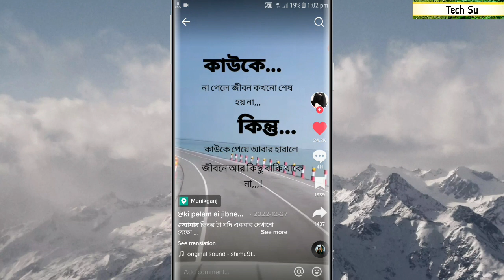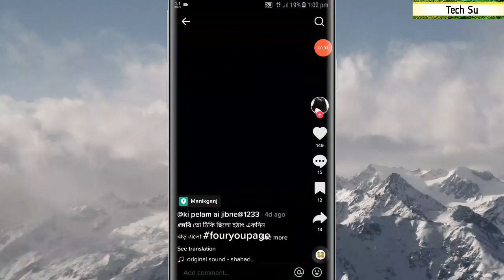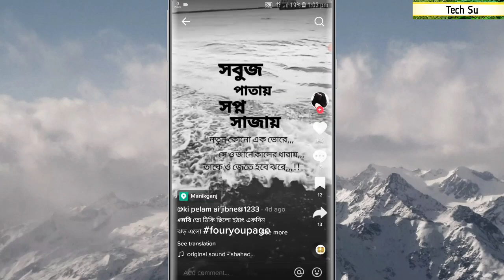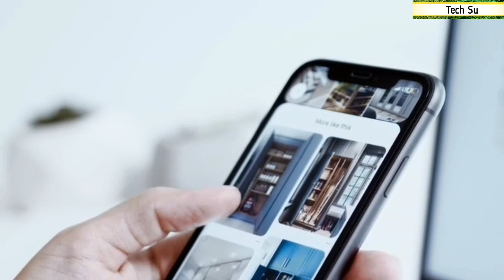tiktok template video trick 2023 bangla | how to viral on tiktok template video 2023 bangla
This video tiktok template video trick 2023 bangla or how to viral on tiktok template video 2023 bangla if you looking tiktok foryou trick 2023 bangla.And tiktok video for You te kivabe jay 2023.টিকটক ভিডিও কিভাবে for you তে যাবে And tiktok view problem 2023.

আপনি কি জানেন কিভাবে টিকটক ভিডিও ভাইরাল করা যায়। আপনি জানতে পারবেন টিকটকে কমেন্ট না আসার কারণ।টিকটকে লাইক বাড়ানোর উপায় সমূহ। আপনি বুঝতে পারবেন আপনার টিকটক লাইক আসে না কেন? অথাৎ টিকটকে লাইক,কমেন্ট ও ফলোয়ার বাড়ানোর উপায় এবং ভাইরাল টিকটক ভিডিও এডিটিং। শিখে নিন কিভাবে টিকটক ভিডিও ভাইরাল করবেন।
আপনাদের একটা পশ্ন কিভাবে টিকটক ভিডিও ভাইরাল করবো 2023। তাই আজকের ভিডিওতে আলোচনা করবো কিভাবে টিকটক ভিডিও ভাইরাল করা যায়। জেনে নিন কিভাবে টিকটক ভিডিও ভাইরাল করবেন। এবং আরো জানতে পারবেন টিকটক ভিডিও কিভাবে foryou তে যাবে।tiktok id freeze kibave bujvo অথবা টিকটক আইডি ফ্রিজ হলে করা বুঝব। মিলিয়ে আপনার টিকটকে ভিউ হয় না কেন। tiktok video for You te kivabe jay 2023।

how to grow on tiktok account 2023 bangla.If you want to solve tiktok views problem.You learn how to increase tiktok views bangla.You need more tiktok views but you Don't know how to Get more views on Tiktok For improve your Tiktok followers.

This video clips.